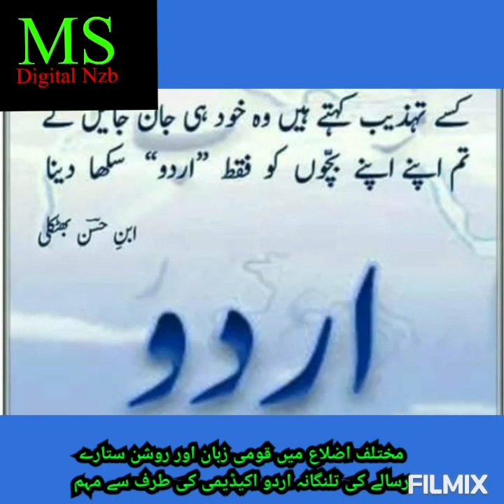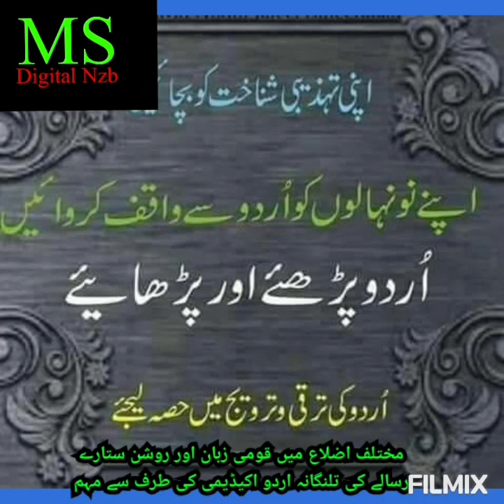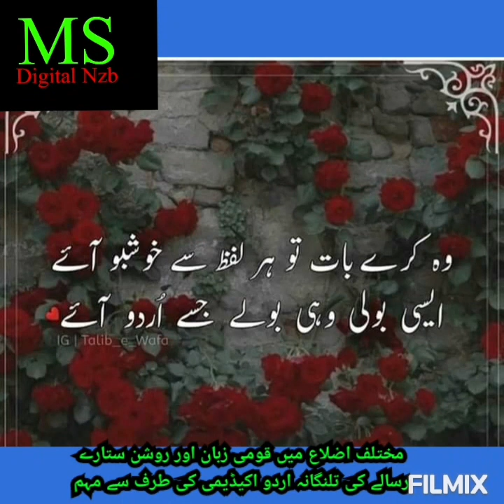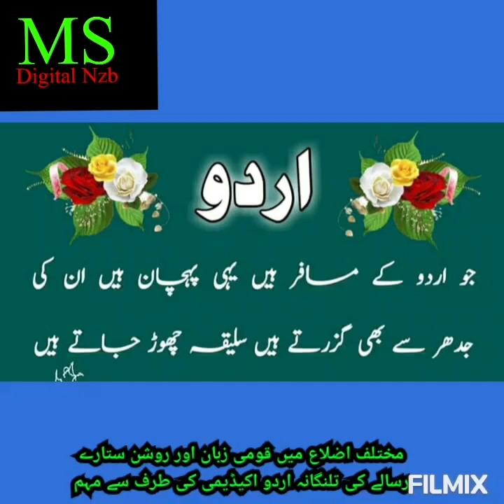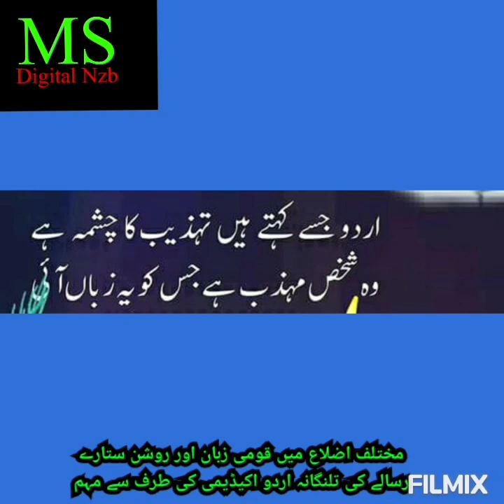TS URDU ACADEMY CAMPAIGN FOR QAUMI ZABAAN&ROUSHAN SITARAY URDU MAGAZINES IN VARIOUS DIST.|MS DIGITAL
CAMPAIGN OF TS URDU  ACADEMY  ABOUT QAUMI ZABAAN & ROUSHAN SITARAY URDU MONTHLY MAGAZINES MEMBERSHIP IN TELANGANA VARIOUS DISTRICTS SUCCESSFULLY|تلنگانہ اردو اکیڈیمی کی طرف سے مختلف اضلاع میں قومی زبان اور روشن ستارے رسالے کی کامیاب   سالانہ رکنیت سازی مہم  VIDEO SL. NO. 53|MS DIGITAL NZB.